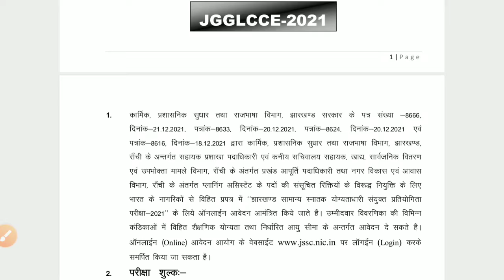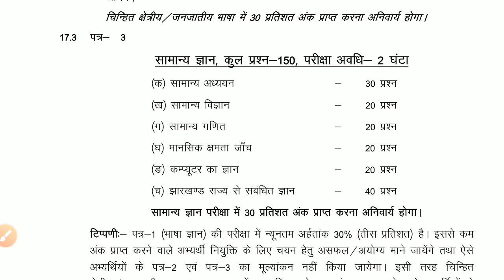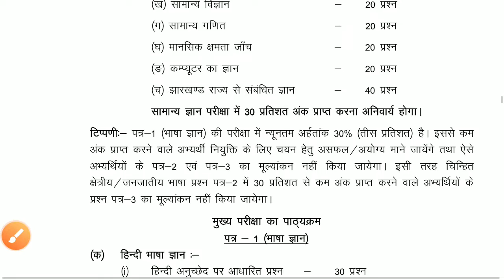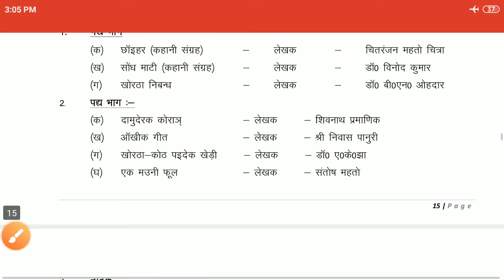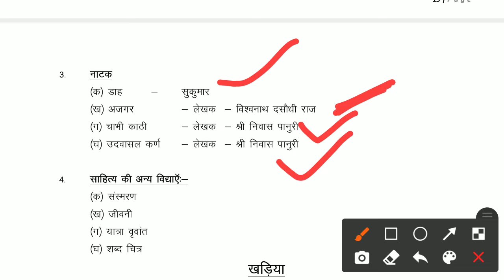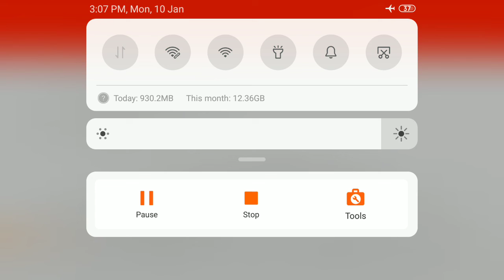JSSC CGL syllabus discussion| खोरठा सिलेबस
JSSC CGL syllabus | खोरठा सिलेबस | खोरठा सिलेबस पर चर्चा
खोरठा सिलेबस